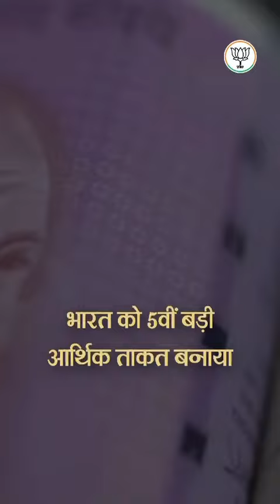Vote for ViksitBharat